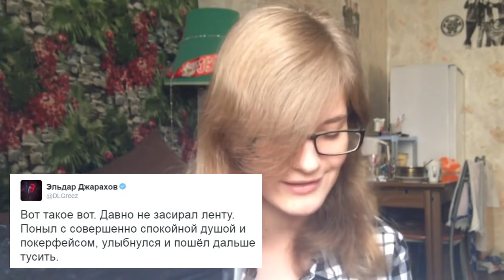Unknown lonely singer: Песня из твитов публичных людей #1